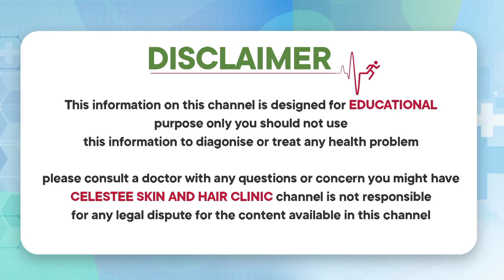పిగ్మెంటేషన్ కు బెస్ట్ క్రీం || Best Cream to Remove Pigmentation From Face || Celestee Skin Clinic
* Laser Resurfacing,
* Scar Treatment,
* Wart Removal,
*Photofacial,
* Tattoo Removal,
* Sun Spots,
* Age Spots, And Other Pigmented Lesions,
* Leucoderma Treatment,
* Anti Aging Treatment,
* Botox Injections,
* Glycolic Peel.

Visit us @
443/A 55, Road Number 6, Film Nagar, Hyderabad, Telangana 500096

Regards
Celestee Team